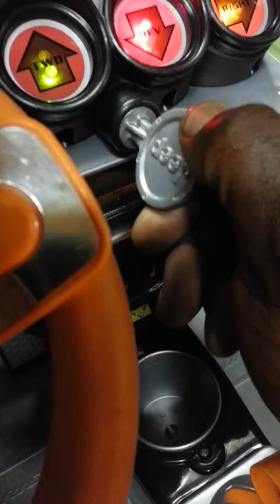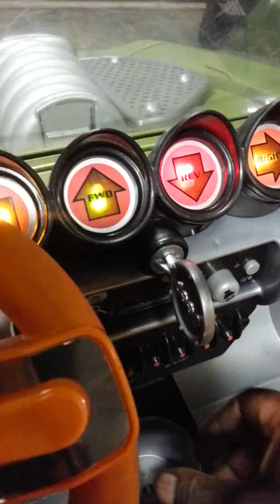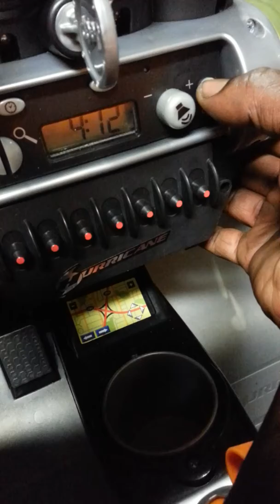My Sun's first Jeep! He's really gonna like it.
YourHighness' 1st Jeep...